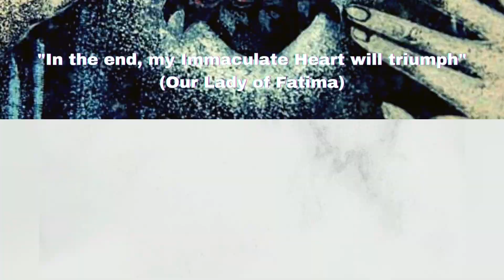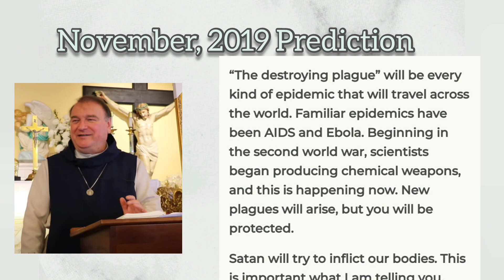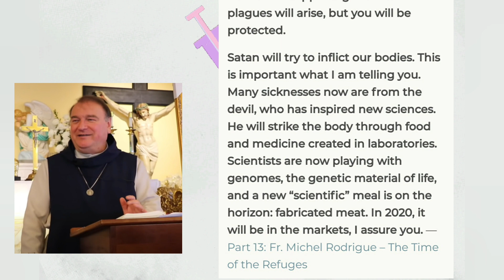Fr. Michel Rodrigue: A New “Scientific” Meal is on the Horizon: (Another Bill Gates Machination)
Fr. Michel – On Fabricated Meat

Recently, software developer Bill Gates, the global philanthropist invested in vaccines, genetically altered food products, agricultural chemicals, railways, farm land, contraceptive methods, and whatever else—and who curiously has the ear of the mainstream media as an authority on your future—said:
I do think all rich countries should move to 100% synthetic beef. You can get used to the taste difference, and the claim is they’re going to make it taste even better over time. Eventually, that green premium is modest enough that you can sort of change the [behavior of] people or use regulation to totally shift the demand…. saying to people, “You can’t have cows anymore”—talk about a politically unpopular approach to things. —MIT Technology Review, February 14th, 2021
It’s not immediately clear if he is suggesting that industrialized nations cull the hundreds of millions of existing cattle, but it would be no surprise since he believes that cattle “emissions” are contributing to a “climate disaster.” Bill Gates, and the world planners singing the same tune, appear to believe that the Creator of the world does not know what He’s doing—whether it’s with the growing human population or how to feed the planet.
Be fertile, multiply, and fill the water of the seas; and let the birds multiply on the earth. Then God said: Let the earth bring forth every kind of living creature: tame animals, crawling things, and every kind of wild animal… God created mankind in his image; in the image of God he created them; male and female he created them. God blessed them and God said to them: Be fertile and multiply; fill the earth and subdue it. (Genesis 1:22, 28)
In truth, the world is neither short on food, nor is it overpopulated at 7.5 billion people. The entire global population could actually fit inside the State of Texas with a 1000 sq. ft. around each person.[1] In fact, National Geographic reported ten years ago:
Standing shoulder-to-shoulder, the entire world’s population could fit within the 500 square miles (1,300 square kilometres) of Los Angeles. —National Geographic, October 30th, 2011
100,000 people die from hunger or its immediate consequences every day; and every five seconds, a child dies from hunger. All of this takes place in a world that already produces enough food to feed every child, woman and man and could feed 12 billion people. —Jean Ziegler, UN Special Rapporteu, October 26th, 2007; news.un.org
Of courses, this does not mean that the agricultural industry is impeccable and does not need an examination of conscience, especially as more and more herbicides and genetically modified crops are being used with alarming side-effects.[2] However, the notion that the answer is to destroy or prevent life is one the popes have long rejected.
Depopulation should be the highest priority of U.S. foreign policy towards the Third World. —former U.S. Secretary of State, Henry Kissinger; National Security Memo 200, April 24, 1974, “Implications of world wide population growth for U.S. security & overseas interests”; National Security Council’s Ad Hoc Group on Population Policy
The Pharaoh of old, haunted by the presence and increase of the children of Israel, submitted them to every kind of oppression and ordered that every male child born of the Hebrew women was to be killed (cf. Ex 1:7-22). Today not a few of the powerful of the earth act in the same way. They too are haunted by the current demographic growth… Consequently, rather than wishing to face and solve these serious problems with respect for the dignity of individuals and families and for every person’s inviolable right to life, they prefer to promote and impose by whatever means a massive programme of birth control. —POPE JOHN PAUL II, Evangelium Vitae, “The Gospel of Life”, n. 16